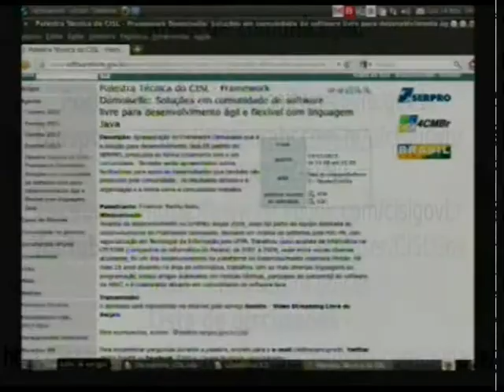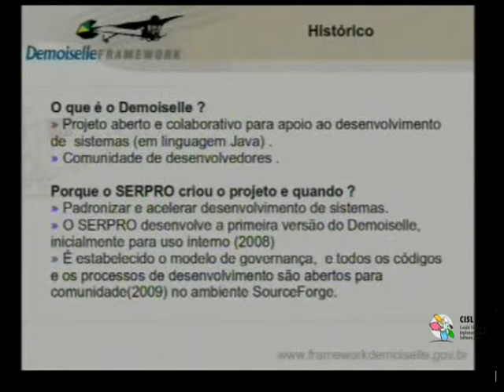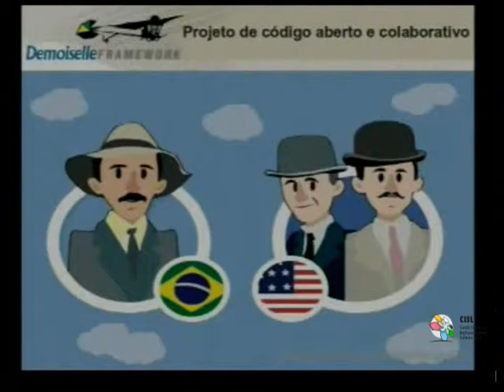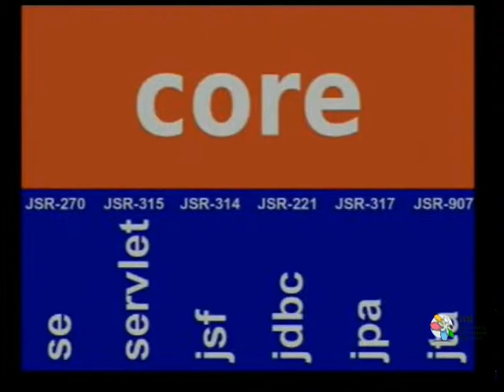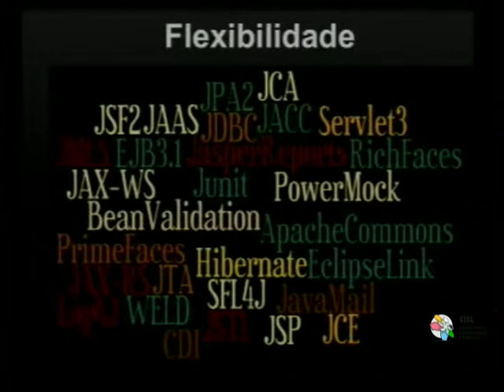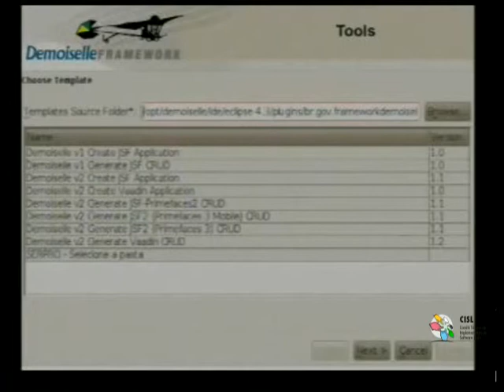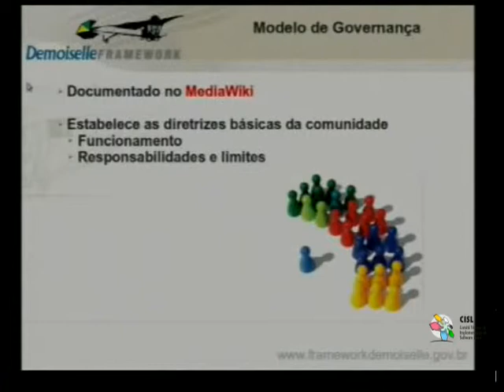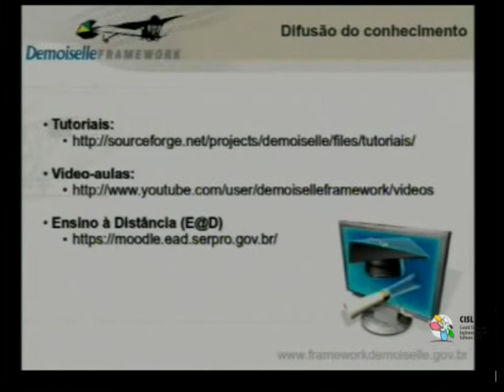Palestra Técnica do CISL: Framework Demoiselle: Soluções em comunidade de software livre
Palestra Técnica do CISL: Framework Demoiselle: Soluções em comunidade de software livre para desenvolvimento ágil e flexível com linguagem Java

Palestrante: Emerson Sachio Saito

Colaboração: coordenador do comitê regional de software livre - Flávio Gomes da Silva Lisboa